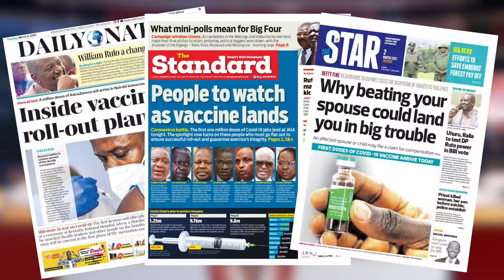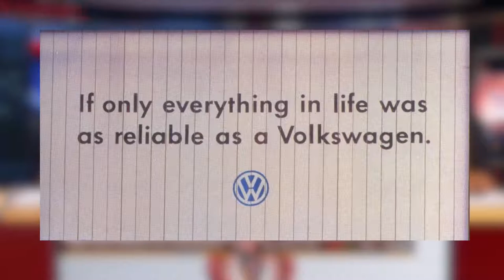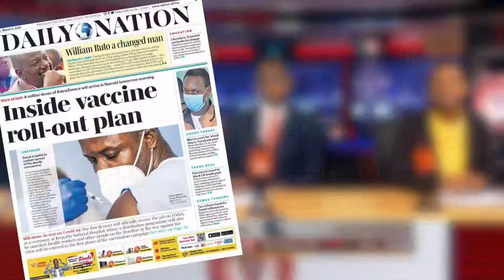FORTHALL SCHOOL OF GOVERNMENT: KAREN new TENANT MUKHISA 1080p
DP Ruto leaving his Karen Official Residence?